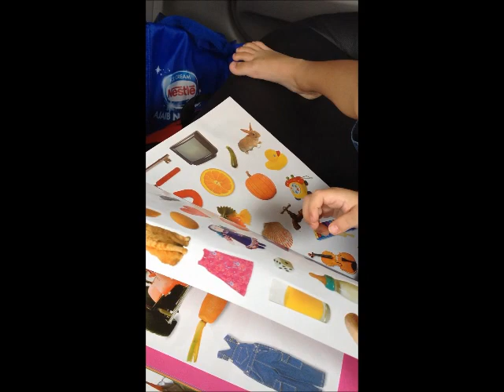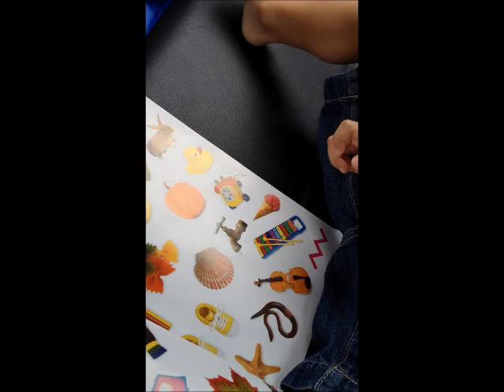Haikal's Stickers Time 1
Good activity.. He loves it so much